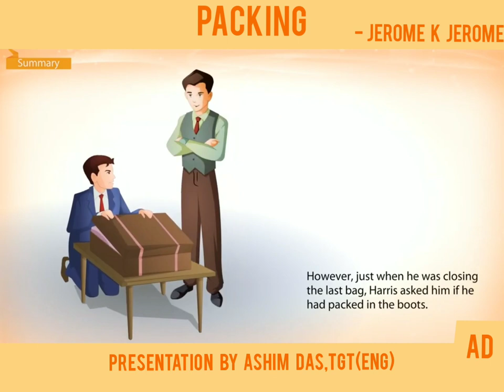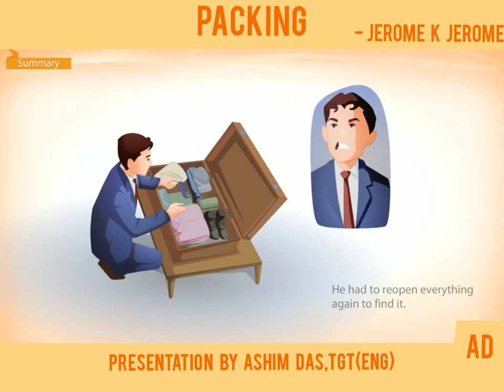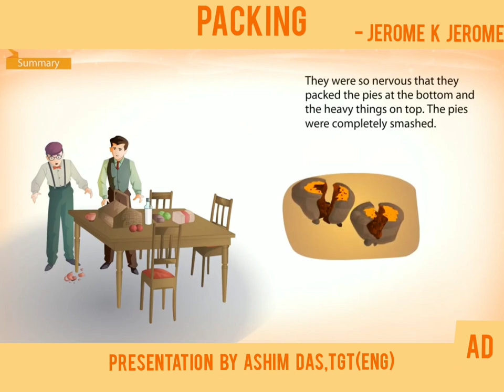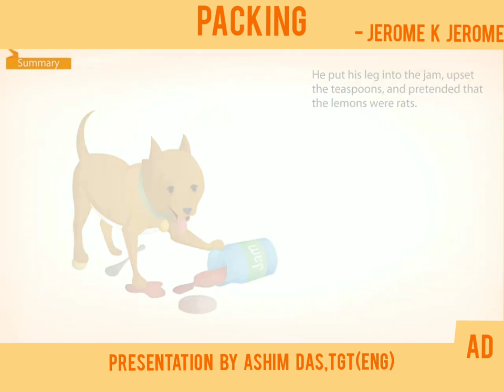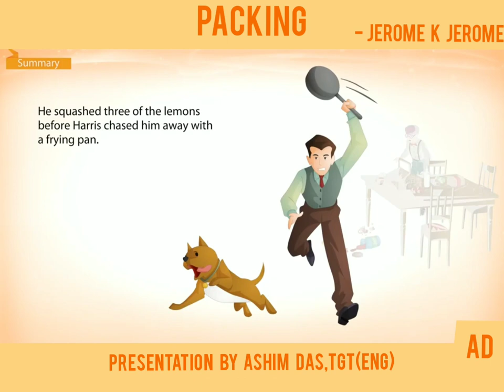Packing By Jerome K Jerome - (Beehive - IX)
Packing is a story about three friends who are getting ready to go for a journey. Thus, Packing summary will help students understand this story in a simplified form. It follows the packing session of three friends, Jerome, Harris, and George. Thus, it begins with them starting the most important thing of a journey, packing! This story is an extract taken from Three Men in a Boat by Jerome K. Jerome. In here, Jerome is the narrator himself and writes about the experience he has while his friends decide to start packing. Further, it takes us on a hilarious ride about three adults who struggle to do a basic thing as packing. Packing summary will take you through the nuisances they experience in addition to their dog, Montmorency’s contribution. Similarly, it also shows how his other two friends are not that great when it comes to packing.